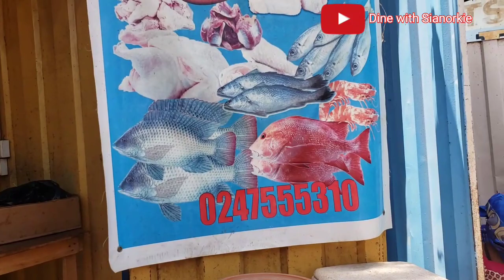Meet the Queen of Tilapia in Ghana 🇬🇭. Types of Fish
Tila is s vendor of assorted fish and meat at the texpo market. We get to learn a lot from her in this video. # shocking things in Ghana